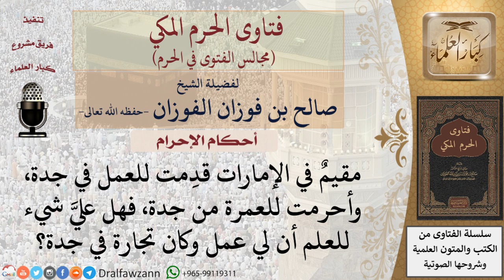ما حكم من أحرم من غير الميقات؟ للشيخ صالح الفوزان